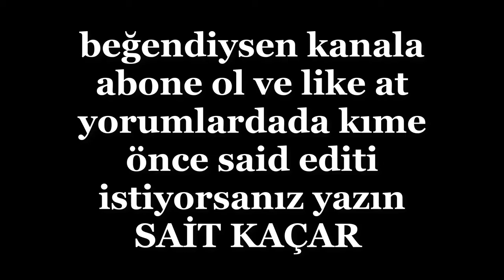LAZ ALİ once said🥸